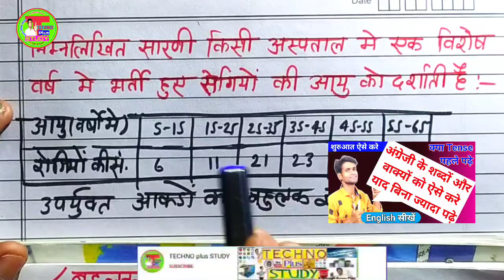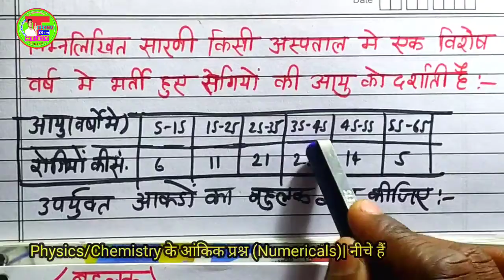🔥बहुलक निकाले सेकंड में 🔥सांख्यिकी (बहुलक) कैसे निकाले?|4अंक को पक्का करें exam में|Class 10 Upboard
🔥बहुलक निकाले सेकंड में 🔥 सांख्यिकी (बहुलक) कैसे निकाले? |4अंक को पक्का करें exam में| Class 10
आज इस वीडियो में हम क्लास 10 के गणित के सांख्यिकी पाठ के बहुलक को समझाएंगे जिसे आप आसान विधि से लगाएंगे,,,,
  __________________________________________ ✔✔✔इंटरमीडिएट से जुडी हुई विडियो की लिंक.👇👇
📚Math के वीडियो प्लेलिस्ट लिंक 👇👇👇
📚Cover Topic👇👇
कल्पित माध्य विधि,माध्य,पद विचलन विधि से समान्तर माध्य,कल्पित माध्य विधि से माध्य,पद विचलन विधि,कल्पित माध्य,पद विचलन विधि से माध्य,माध्य कैसे ज्ञात करते है,माध्य ज्ञात करने की विधि,कल्पित माध्य विधि,कल्पित माध्य विधि से समांतर माध्‍य ज्ञात करना,प्रत्यक्ष विधि से माध्य कैसे निकालते हैं,माध्य माध्यक बहुलक,माध्य कैसे निकाले,माध्य माध्यिका या माध्यक बहुलक,विचलन विधि से समांतर माध्य,प्रत्यक्ष विधि से समान्तर माध्य ज्ञात कीजिए,माध्य निकालने की कल्पित विधि